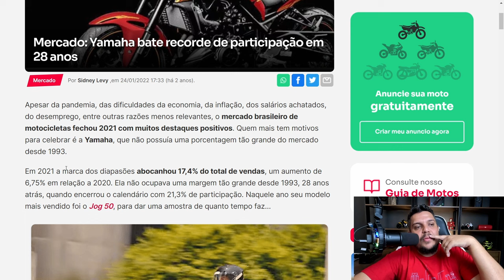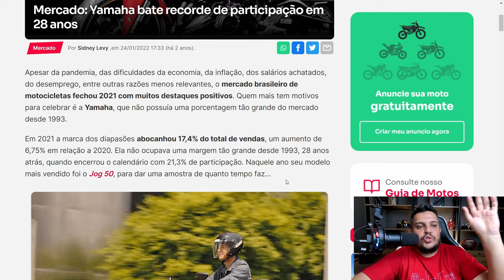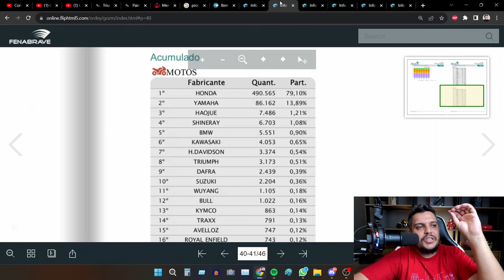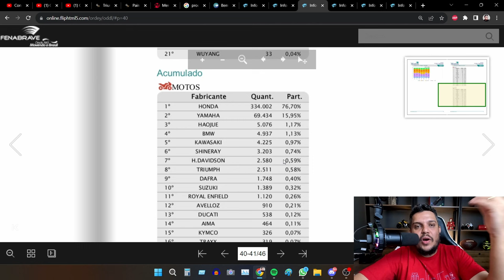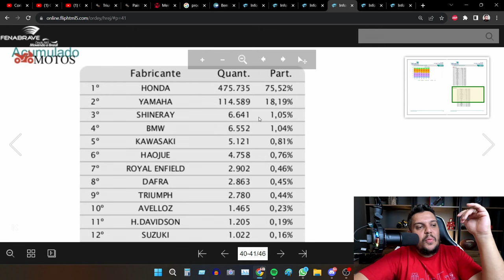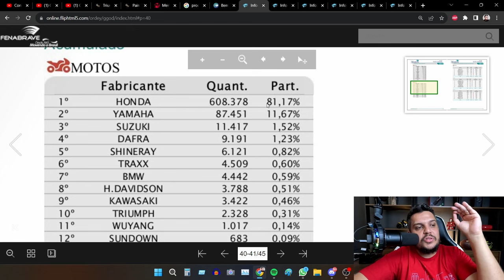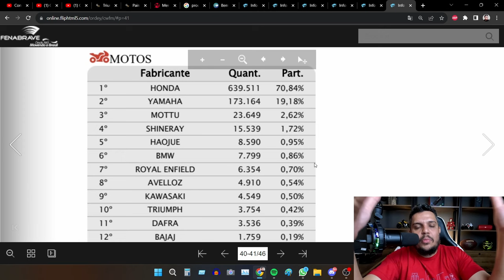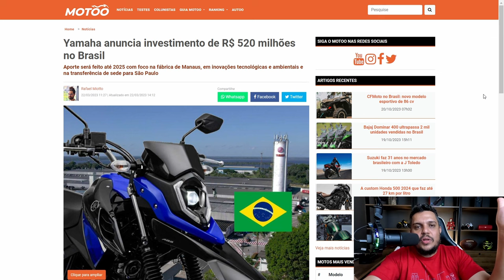ESSA É A REALIDADE DA YAMAHA BRASIL HOJE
✅Haya Creations✅
Film Maker
✅Vulcan Radical Store✅
Endereçõ: Rua Marquês do Herval, 95 - Centro
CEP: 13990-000